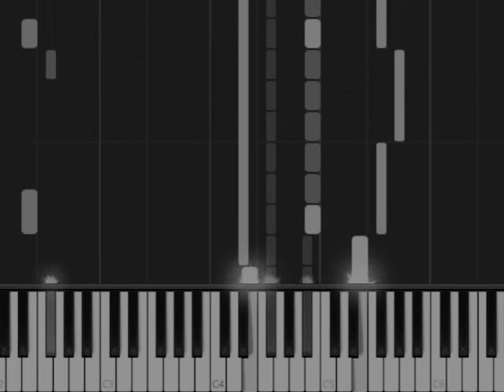JellyFish - New Mistake (wip-midi) [12-19-2022]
Alternate non chiptune Cover to 'New Mistake'
(Some of the sliding notes need to be fixed)